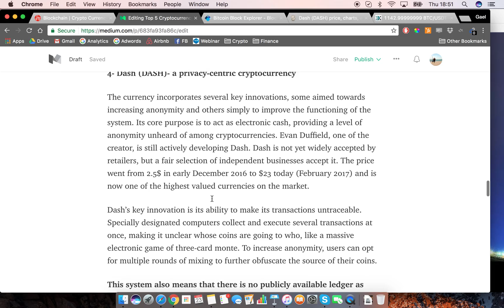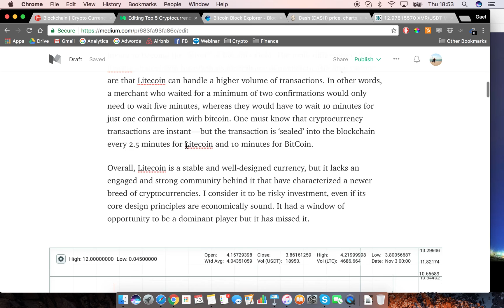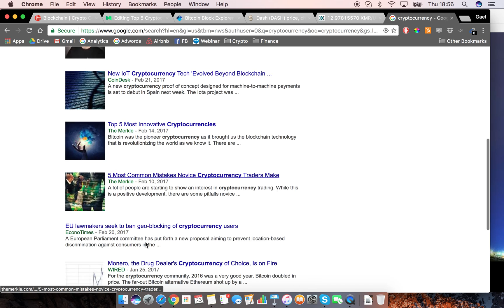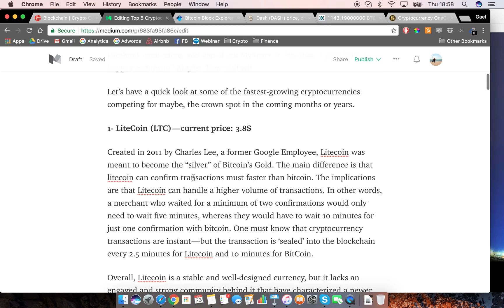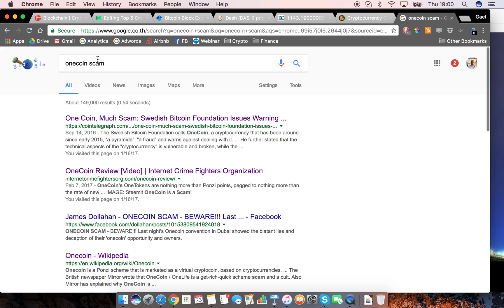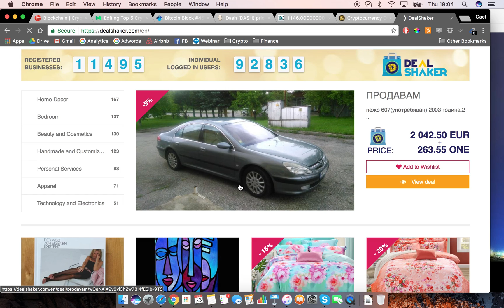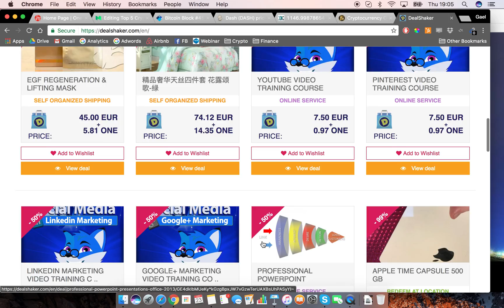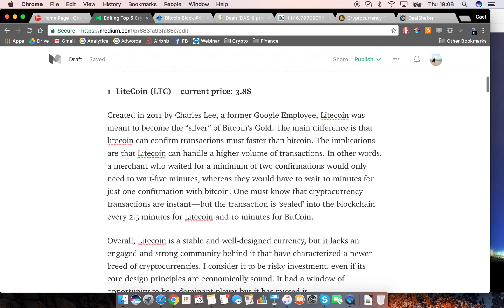Top 5 Cryptocurrencies in 2017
At the time for this recording, Bitcoin is close to reach its highest value ever - $1,216.  A few weeks earlier, it was down to $800 mostly due to the Chinese government investigating ‘cryptocurrency activities” in the country. With such a controlled Chinese Yuan, lots of Chinese people are increasingly looking for ways to move their money freely and out of the country. And a growing number of people are turning to cryptocurrency for that purpose: to protect, to move and to use their money as they please.

As bitcoin has been the pioneering cryptocurrency — the first leveraging the blockchain technology, allowing cheaper, safer and faster transactions — people associate naturally the words cryptocurrency and bitcoin.

However, Bitcoin has inspired lots of geek entrepreneurs to come up with a better version of Bitcoin. Some kind of bitcoin 2.0. And that’s because Bitcoin isn’t perfect. It has some major room for improvements. For example, Bitcoin network requires lots of energy (computing power & electricity) to run its network to verify transactions. It’s quite inefficient and it’s raising lots of questions on the future of the pioneering cryptocurrency.

Welcome to the world of the Altcoins.

Think of it this way. A cryptocurrency is like an social network. You basically only need one that most people will use. MySpace was the first dominant and successful social network in 2003–2006 — In fact, it was the #1 website in number of visitors in the US in 2006, beating both Google and Yahoo! Facebook came along and wiped out MySpace in less than a year. Will this happen  to Bitcoin? Maybe. Time will tell.